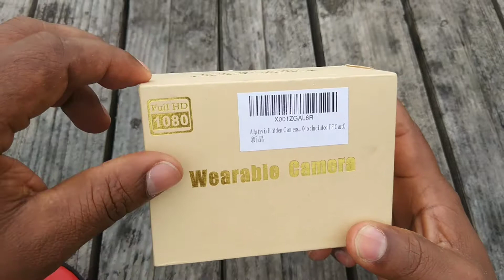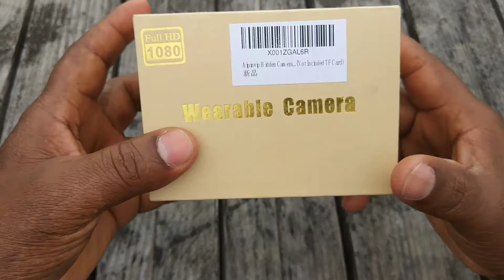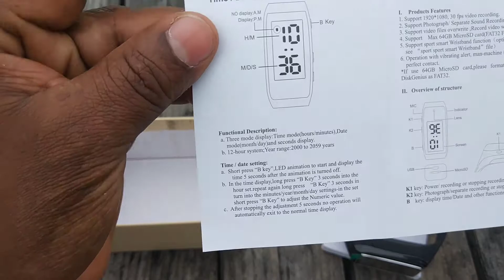Pulsera espejo con cámara-en exclusiva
está es la pulsera aipinvip,con cámara espía y espejo

descripción; aipinvip
_Video formato-avi
_Video resolución-1920*1080 30fps
_Formato de fotos-jpg
_Formato de voz-wav
_Sistema-windows 2000/xp/2003/vista;win7 Mac OS; Linux;
_Poder dé la batería-300 mAh
_Voltaje dé carga-dc-5v
_Soporte dé almacenamiento-micro SD, máxima 64 GB

para comprar